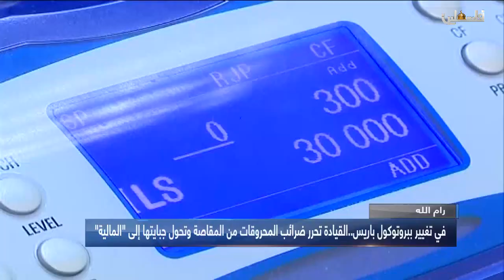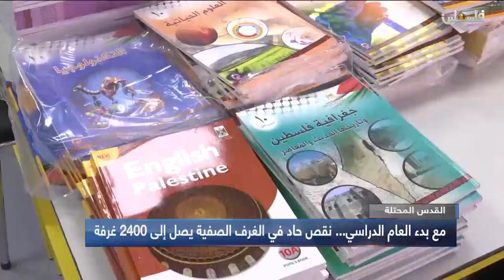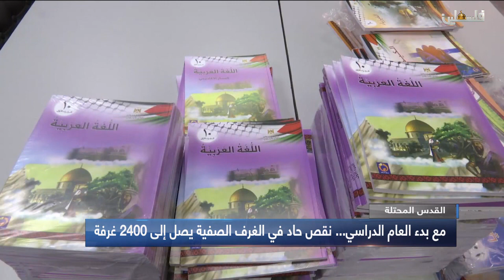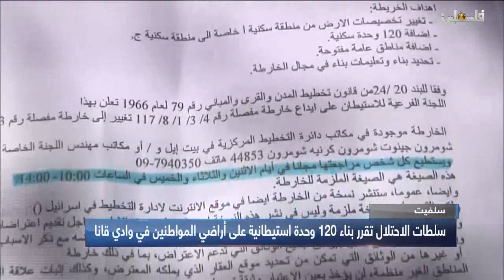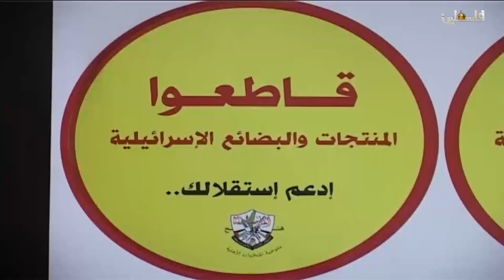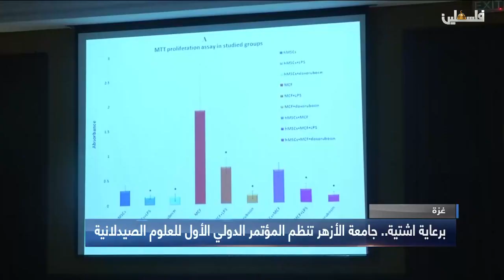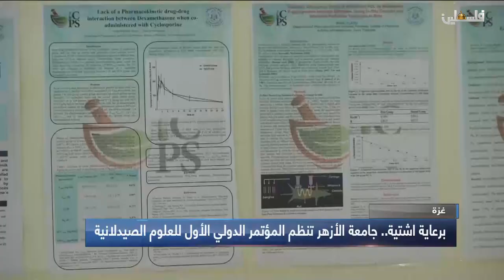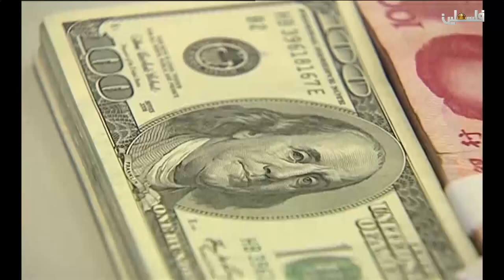نشرة اخبار التاسعة من تلفزيون فلسطين 2019/8/24